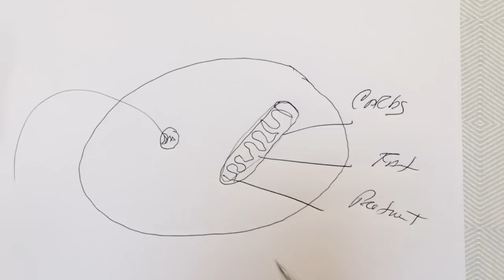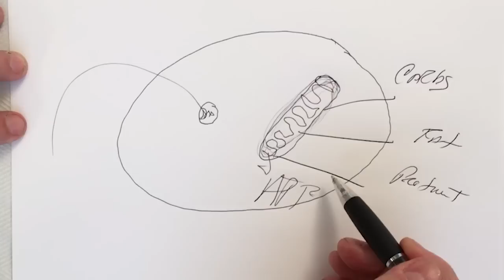Russ Scala on Performance Enhancing Drugs, Addictions, Hormones HGH Lance Armstrong & more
Russ Scala discusses his history as an athlete as well as many hot topics including performance enhancement, addictions, hormones, HGH, Lance Armstrong & more.

At the Institute, our cutting-edge research, metabolic testing, and advanced imaging pushes innovative performance solutions into the hands of companies, physicians, and athletes.